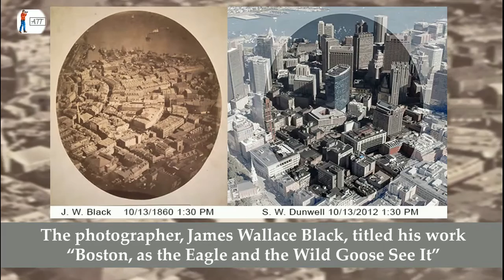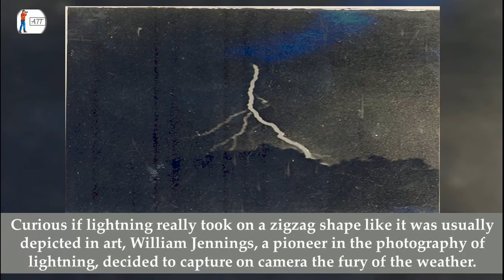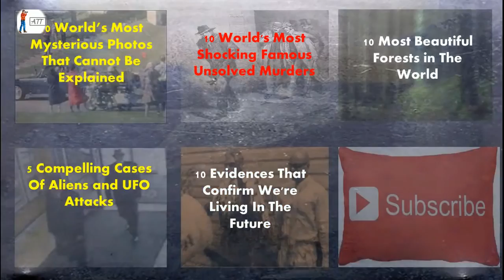10 First Photos from the History of Photography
To celebrate the amazing 10 First Photos from the History of Photography and photographic science by All Time Top
we have assembled Ten photographic firsts from over the past two centuries. We have compiled a list of photographic firsts from the beginnings of photography all to way to the newest landmarks in capturing visually things.
Here are List of 10 First Photos from the History of Photography
11. The First Photograph: The world’s first photograph made in a camera was taken in 1826 by Joseph Nicéphore Niépce.
10. First Self-Portrait Photograph: The oldest known photographic self-portrait is generally credited as Robert Cornelius‘ daguerreotype made outside his family store back in 1839.
9. First Digital Photograph: first digital photograph was taken all the way back in 1957; that is almost 20 years before Kodak’s engineer invented the first digital camera.
8. First Photographic Hoax: first hoax photograph was taken in 1840 by Hippolyte Bayard. Both Bayard and Louis Daguerre fought to claim the title “Father of Photography.
7. First Aerial Photograph: The first aerial photograph was taken in 1860. This aerial photograph depicts the town of Boston from 2,000 feet. The photographer, James Wallace Black, titled his work Boston, as the Eagle and the Wild Goose See It.
6. First Photograph of a Fatal Plane Crash: This photo from 1908 showcases the death of Aviator Thomas Self-ridge. The plane was an experimental design by the Aerial Experimental Association, which was part of the US Army. Thomas Self-ridge unfortunate distinction to become the first person to die in a powered plane.
5. First Sun Photograph: taken by French Physicists Louis Fizeau and Leon Foucault on April 2nd, 1845.
4. First Photograph of Lightning: William Jennings, a pioneer in the photography of lightning, decided to capture on camera the fury of the weather. Here on September 2, 1882, he succeeded in showing that lightning was actually more visually complicated as it clawed across the stormy sky.
3. First News Photograph: This 1847 daguerreotype from France is thought to be the first news photograph, as well as the first photograph of an arrest.
2. First Color Photograph: The first color photograph was taken by the mathematical physicist, James Clerk Maxwell. was envied by Maxwell at a lecture in 1861. it is a three-color bow.
1. The First Photograph of a Person: Photography pioneer Louis Daguerre took this image of the Boulevard du Temple in Paris in 1838.

[Source]- hyperallergic. com
              Wikipedia .org